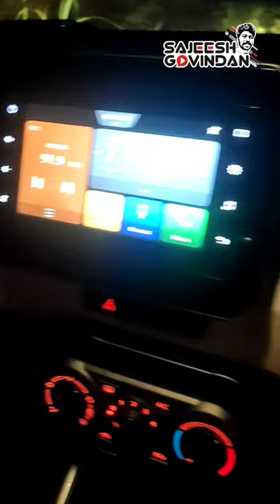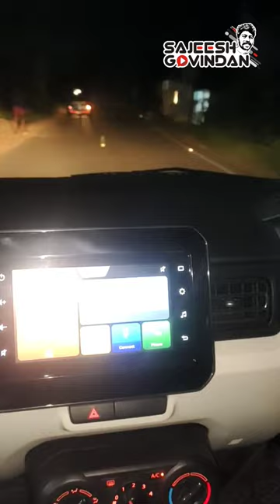How to drive a car in night by Sajeesh Govindan/ car driving in night time/Driving tips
Car driving in night time vlog by Sajeesh Govindan